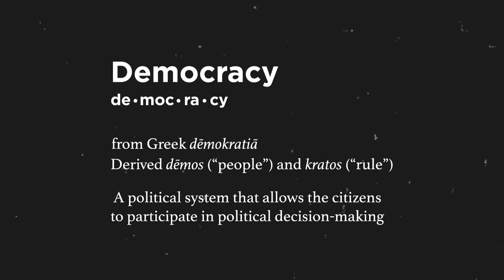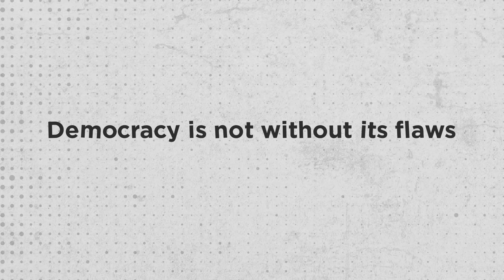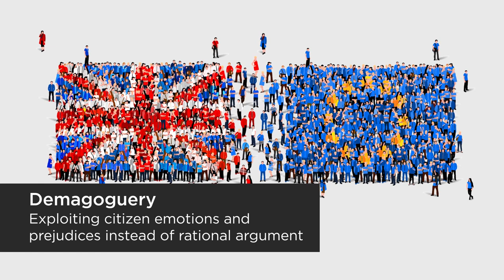Why Democracy Matters by Undi18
As far as nations go, Malaysia’s pretty unique. We have a rotating monarchy where a YDPA is elected by the Majlis Raja2 every 5 years. And at the same time, Malaysia’s also a parliamentary democracy.

But what is a democracy, and why (or how) did Malaysia become one?